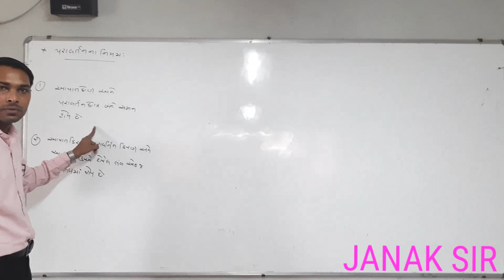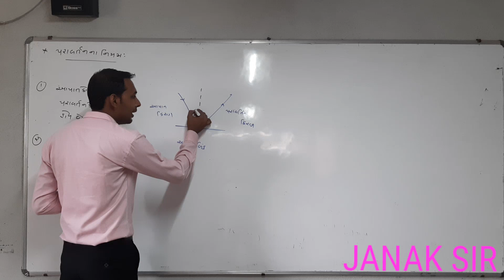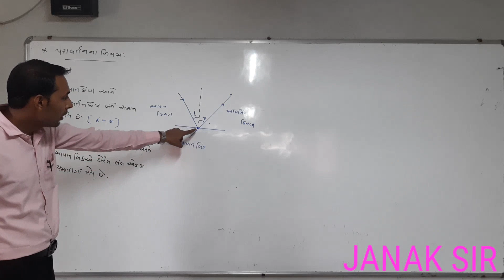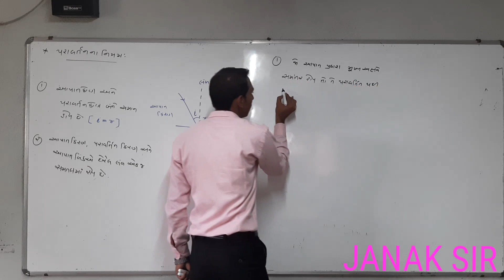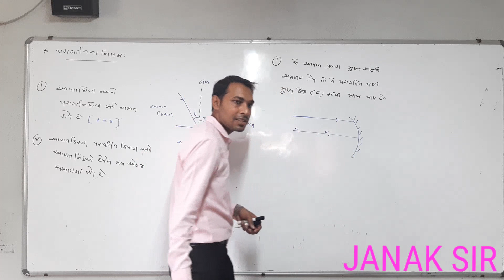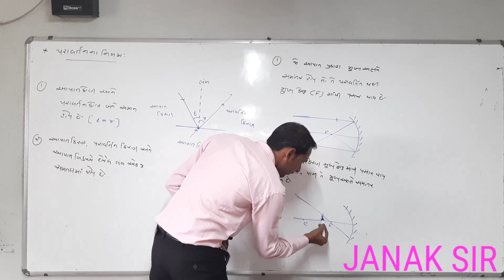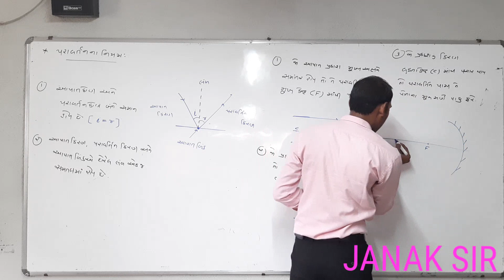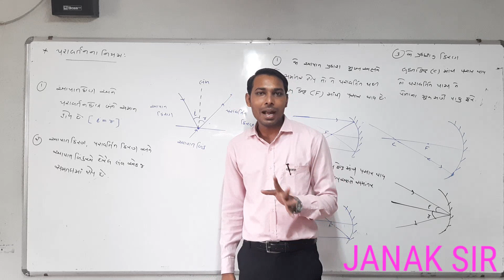12th Phy- Chap-09 (Paravartan na niyam)Guj.Med